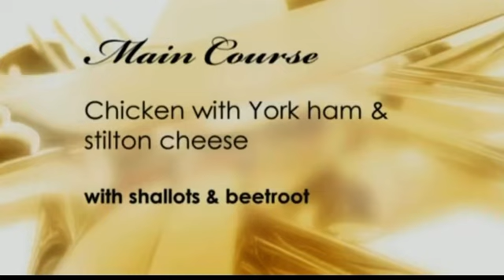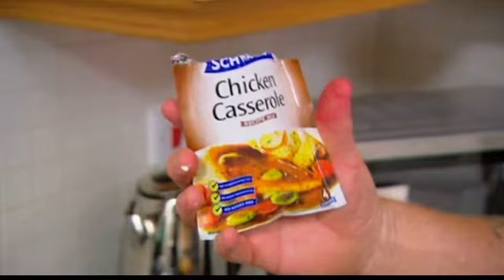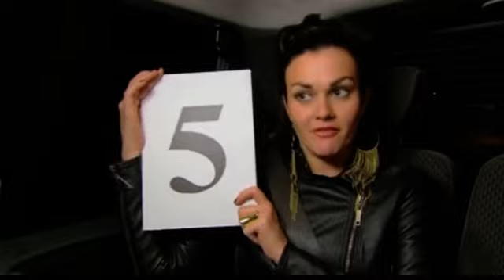Come dine with me chesterfield part 3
Chesterfield: Carli, Claire, Richard and Robin. All rights and copyright reserved to channel 4